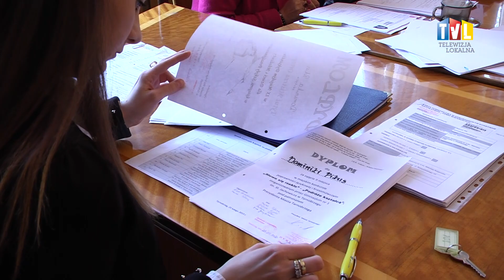2018.03.09 - MAMY OŚMIU WSPANIAŁYCH!